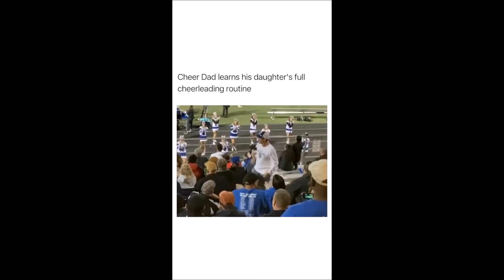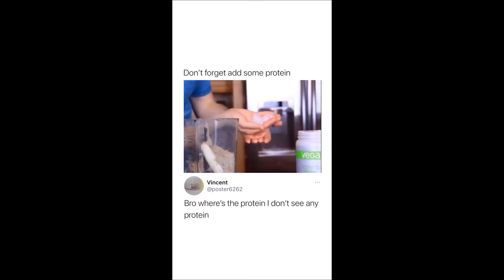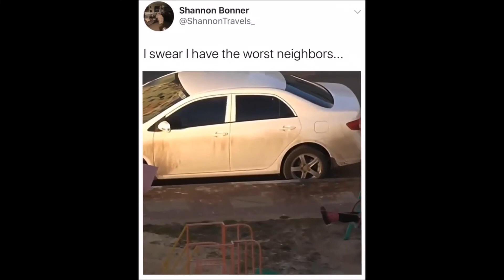Ultimate Worldish Compilation #7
Everything crazy going around in this world. Sharing with you some short/funny/viral videos, memes, songs. Videos about pets, dogs, cats, kids, babies, dads, moms, Karens.